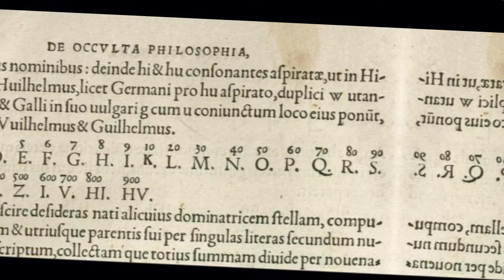Knights Templar's Top 10 Most Fascinating Facts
Join us as we uncover the top 10 most fascinating facts about the mysterious Knights Templar. From their secret rituals to their powerful influence, these facts will leave you amazed and wanting to learn more about this ancient order. Discover the truth behind the legends and myths surrounding the Knights Templar in this captivating video!

Timecodes
0:00 - Intro
0:08 - Number 10
0:41 - Number 9
1:08 - Number 8
1:38 - Number 7
2:14 - Number 6
2:39 - Number 5
3:00 - Number 4
3:35 - Number 3
4:05 - Number 2
4:25 - Number 1